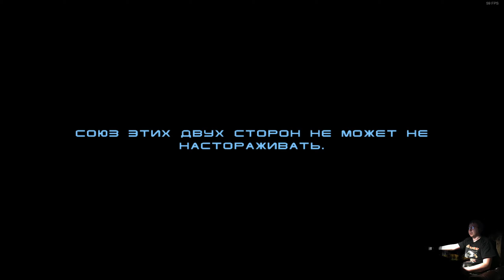Миссия на Кашиике. Часть 1 | Star Wars: Republic Commando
== Build ==
CPU: Xeon E3-1270 v2 3.5 GHz
RAM: 16 GB DDR3-1600
GPU: Palit RTX 2060 Gaming OC
Resolution: 1920x1080
SSD+HDD